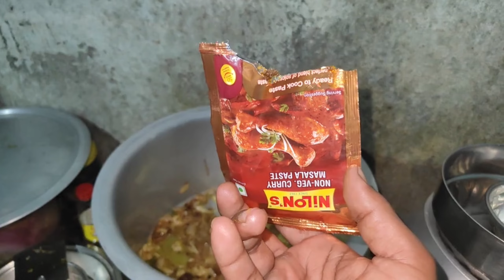Hyderabadi Chicken Recipe||Pure Dihati Recipe#TrendingRecipe@OdishaFoodVlogs🔥🔥